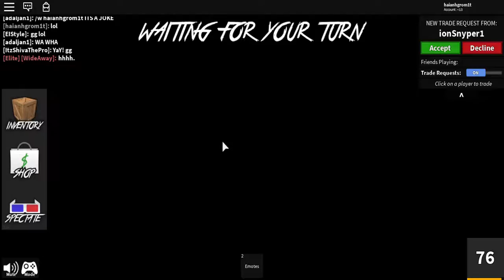How to be Murder or sheriff each round in MM2 (Roblox)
!Hi guys! i am here to do my video about how to be murder of sheriff each round in MM2 (Roblox). Bye cya